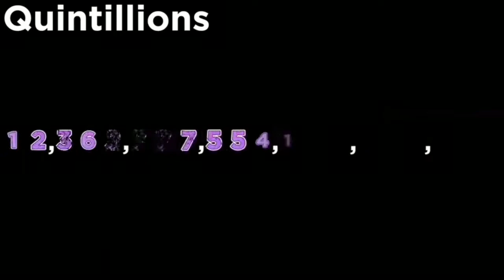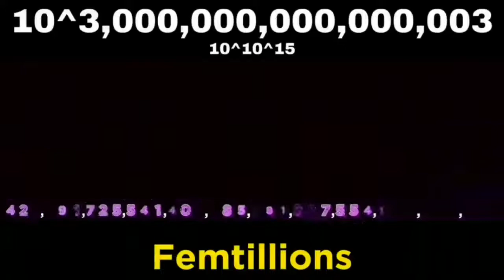0 to Googolplex (1x to 100x)